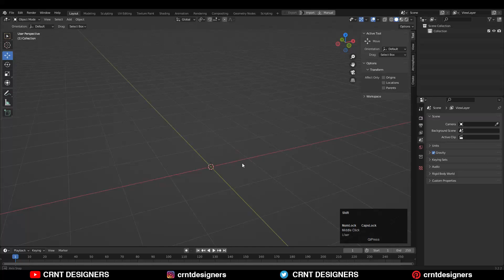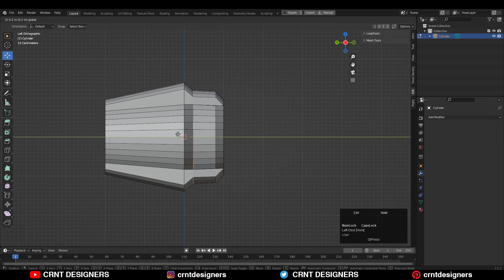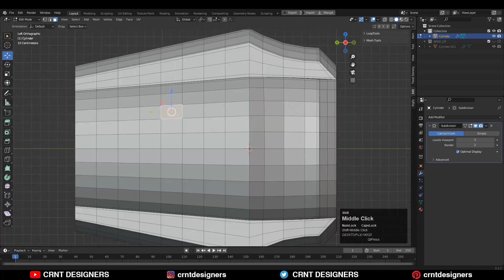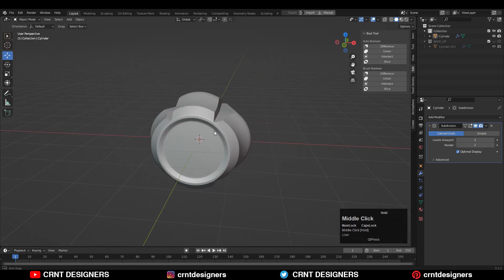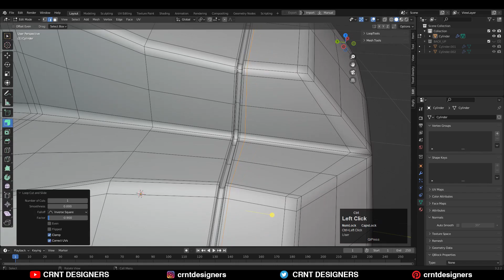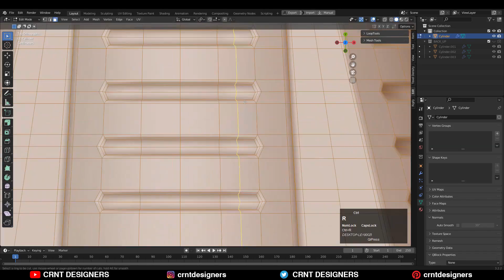Blender Modeling _ Blender Subdivision Surface Modeling _ #12